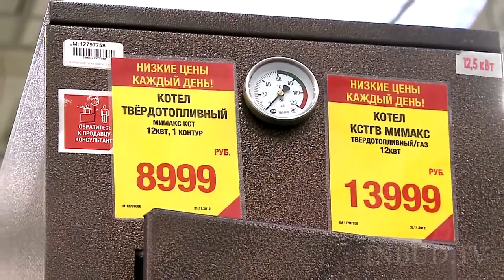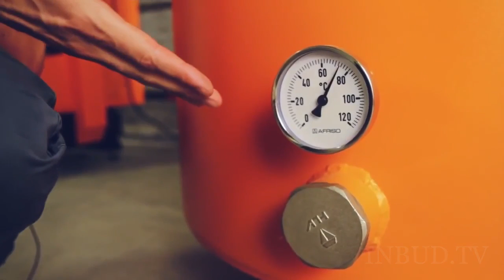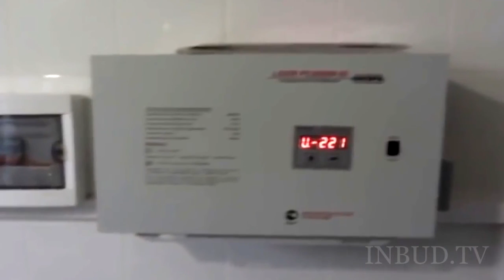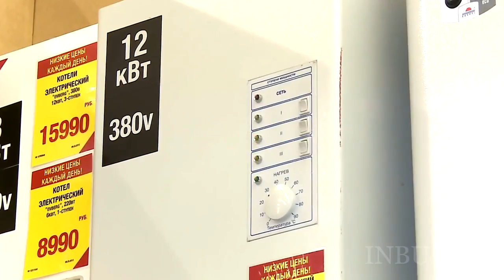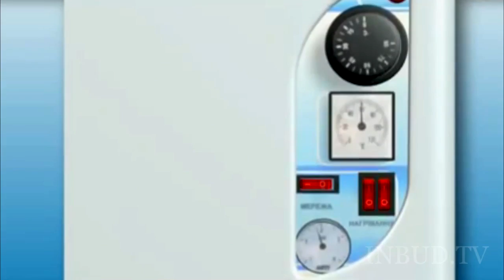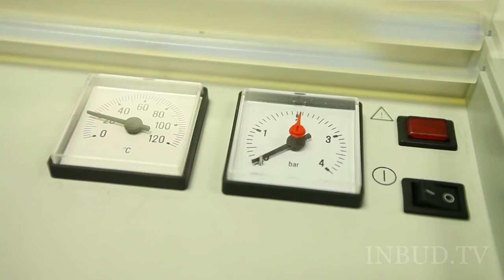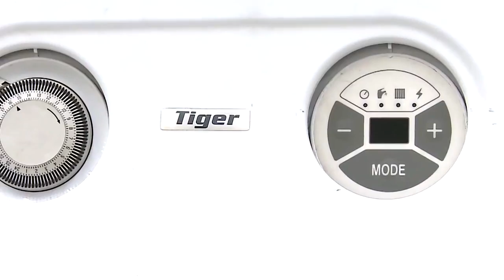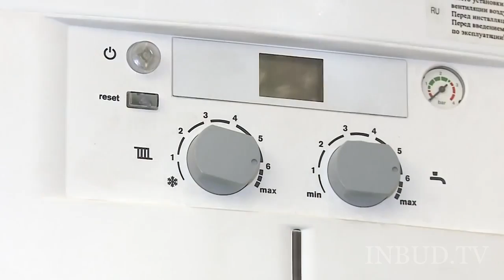Типы отопительных котлов. Как выбрать котел отопления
Котел - ключевой элемент системы отопления. На сегодняшний день все котлы отопления условно можно разделить на четыре группы – твердотопливные, дизельные, электрические и газовые. Как выбрать котел отопления: типы отопительных котлов, по каким основным параметрам подбирается котел отопления, какие особенности отапливаемого  помещения необходимо учитывать, а также плюсы и минусы тех или иных котлов отопления.